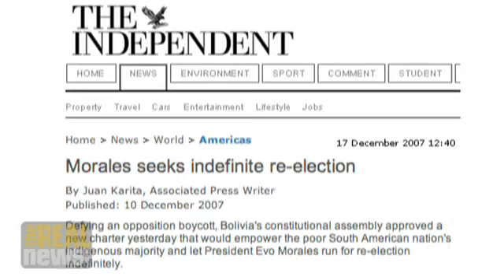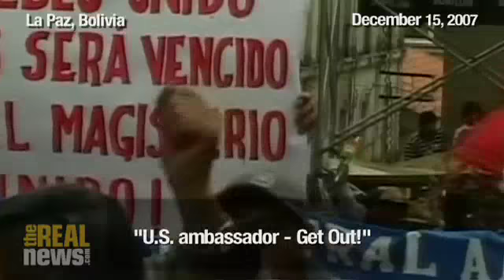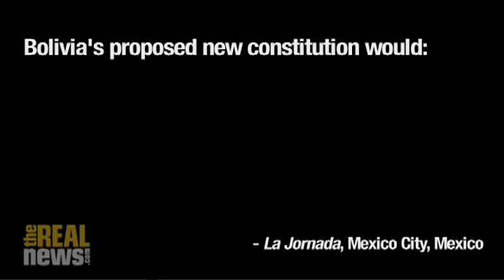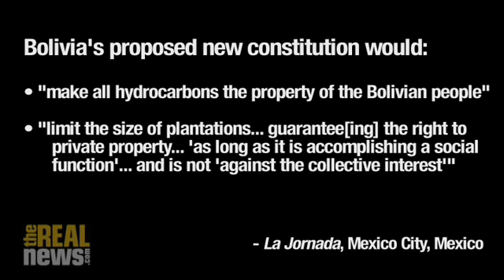Conflict over Bolivia's constitutional reform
Rich lowland states fight Evo Morales' plan to share revenues and with poor, indigenous highland regions